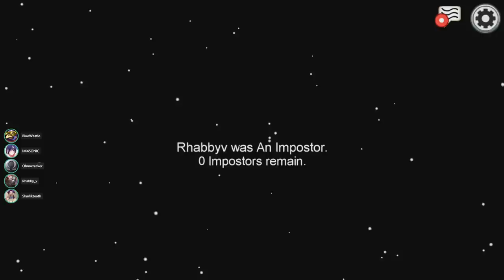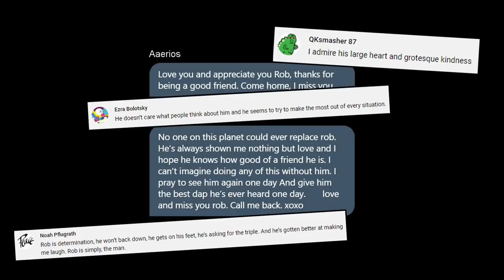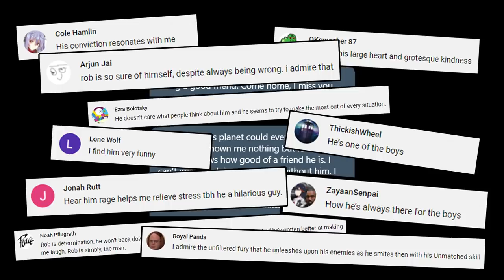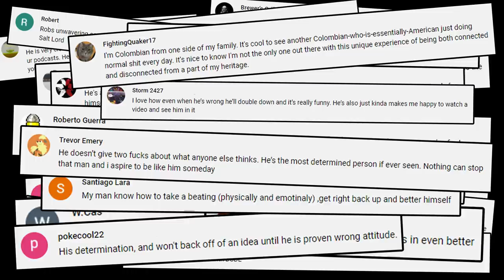Among Us but we make our friend RAGE QUIT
Among Us is the social deception game you'd get if you combine Trouble in Terrorist Town, Mafia, Mindnight and Town of Salem. It's incredible!